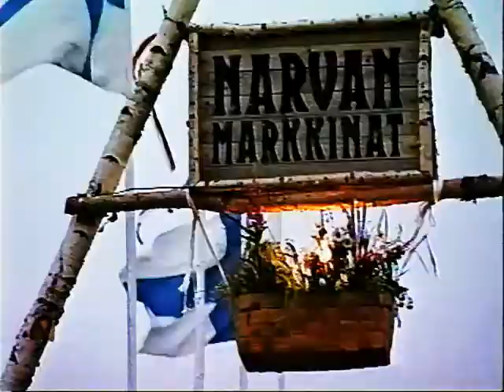1996 Vesilahti 650v esittelyvideo